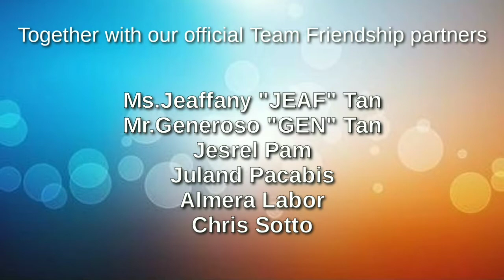Explore unlimited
Hiking with Albuera vaper boys @ Albura burauen diversion road